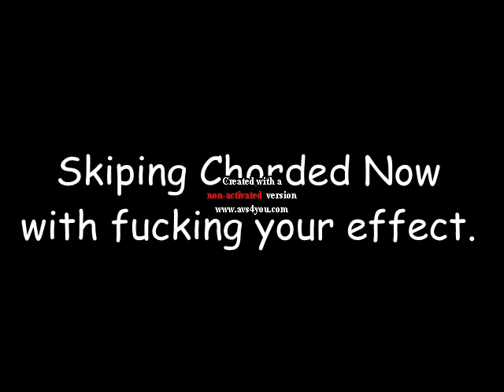Preview 2 Normal Klasky Csupo Edition Effects REFIXED MY VERSION